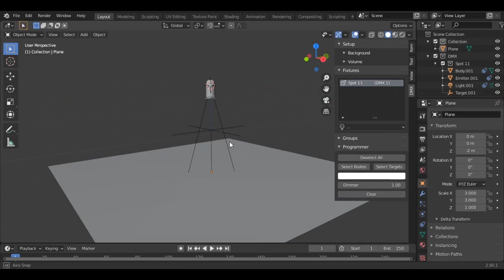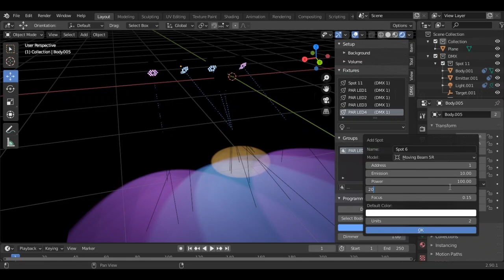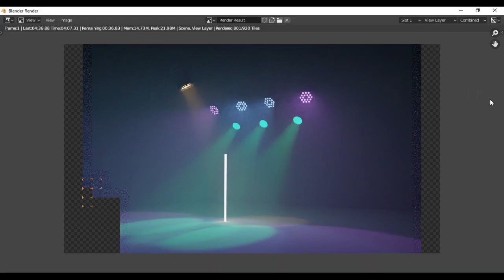BlenderDMX: 100% Free DMX Photorealistic Visualization!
** Download and instructions available on GitHub **

** If you can afford a buck or two, please donate and help me keep developing free tools for artists **
Bitcoin: 1BApp5s16pEPk5oECtJJ7G8iYmbj7r2YrG

** If you haven't met Blender yet, go check it out! **

This is the first pre-release of BlenderDMX, a completely free and open source addon for designing DMX lighting on Blender, so you can make use of it's amazing rendering features.

Up to this point, the addon offers a fluid workflow for placing fixtures from a library, then positioning, focusing and programming them.
It does not offer "real" DMX features yet, such as addressing, cues and ArtNet.

I'm publishing this pre-release to try and raise some funds so I can keep developing open source software for artists as a part-time job.

The addon is being built as extendable as possible, so that custom fixture models and profiles can be created by other designers and programmers. Even crazy fixtures with multiple moving heads and weird effects should be reproducible.